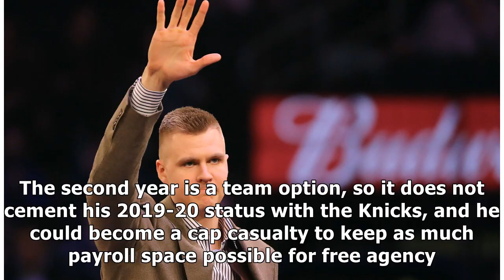New York Knicks: Four storylines that dominated the 2018-19 season